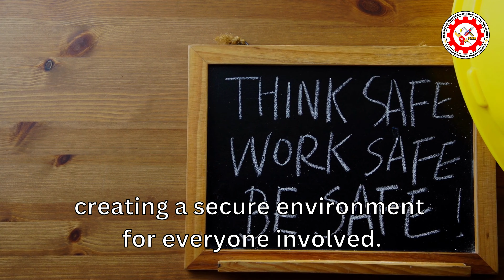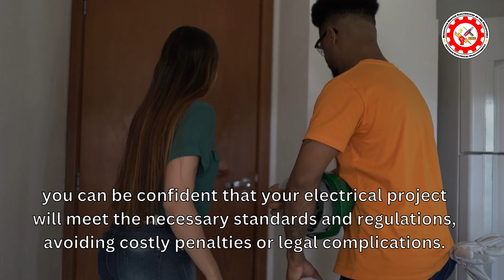The Importance of Hiring a PRC Licensed Registered Master Electrician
Are you in need of electrical services? Don't overlook the importance of hiring a PRC licensed Registered Master Electrician! In this informative video, we delve into the reasons why hiring a licensed professional for your electrical projects is crucial.

Electrical systems are complex and potentially hazardous if not handled properly. A PRC licensed Registered Master Electrician has undergone rigorous training, passed comprehensive exams, and obtained the necessary certifications to demonstrate their competence in the field. Their expertise ensures compliance with safety standards, minimizing the risk of accidents, electrical fires, or electrocution.

From installations and maintenance to troubleshooting and repairs, a licensed professional brings unparalleled knowledge and experience. They are well-versed in industry regulations and can ensure that your electrical work is executed correctly, reducing the likelihood of failures, short circuits, or equipment damage.

By hiring a PRC licensed Registered Master Electrician, you can have peace of mind knowing that your electrical needs are being handled by a qualified and skilled professional. Don't compromise on safety and reliability when it comes to your electrical projects – choose a licensed expert!

Watch this video to learn more about the importance of hiring a PRC licensed Registered Master Electrician and make an informed decision for your electrical needs.